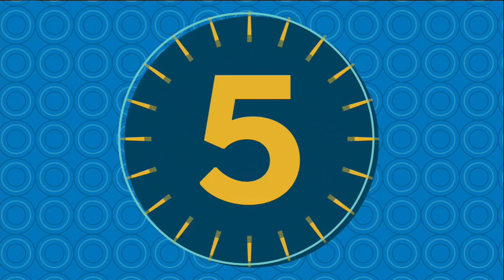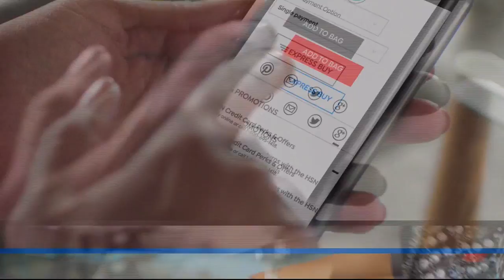HSN | Outdoor Living 03.29.2019 - 08 PM